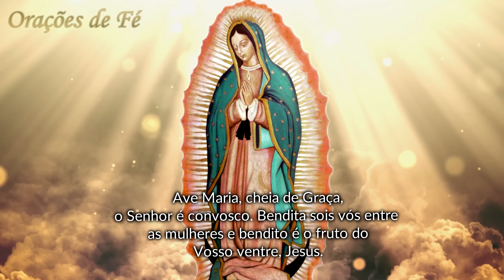❤️ MOMENTO DA AVE MARIA - Oração da Noite - Dia 19 de dezembro